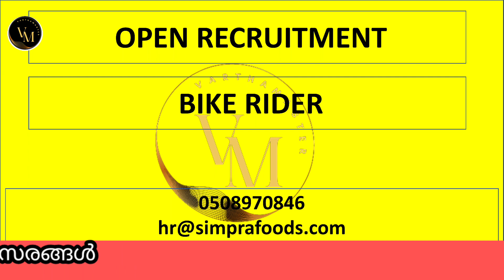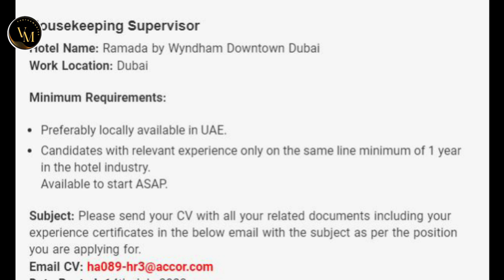Dubai Job Vacancy | ഗൾഫ് ജോബ് | UAE Job Vacancies 2023 | Gulf Job Vacancy 2023 | Worldwide Job